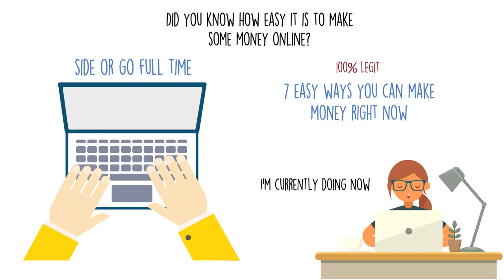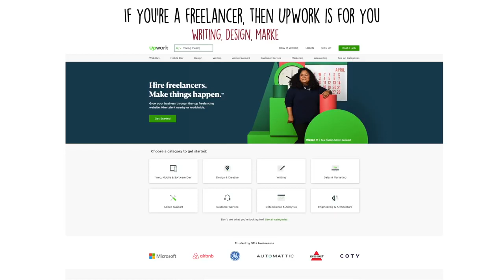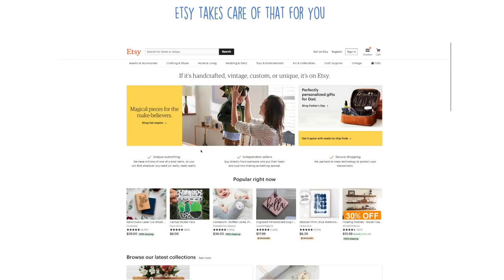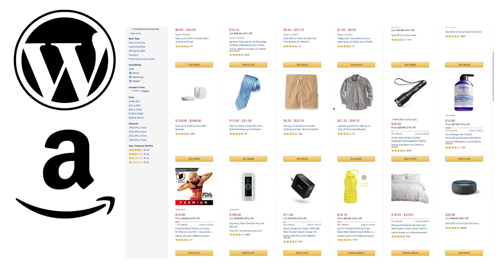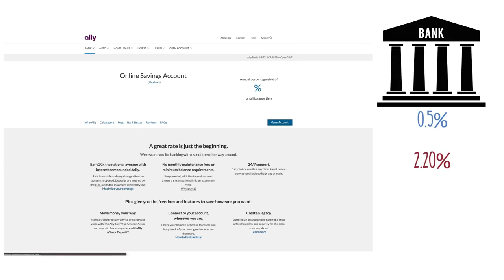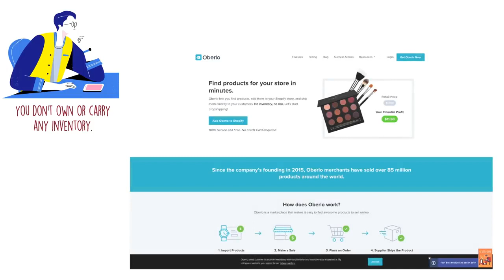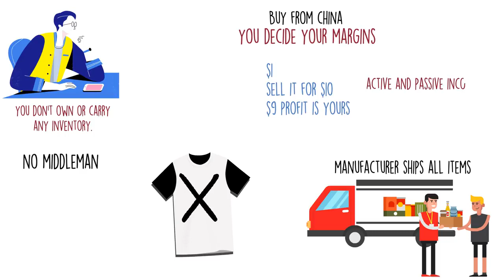7 ways to earn money online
Like the video and feel free to make a comment or two.well all learn and grow together as YouTubers